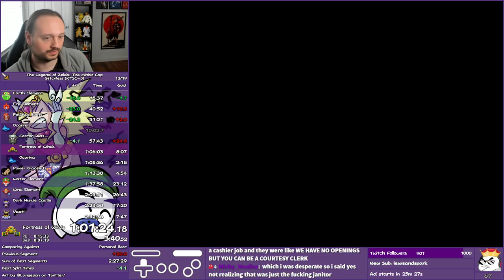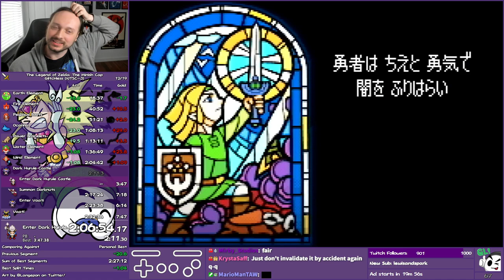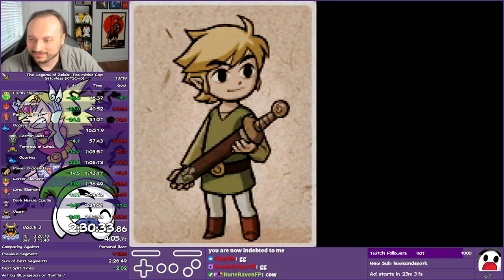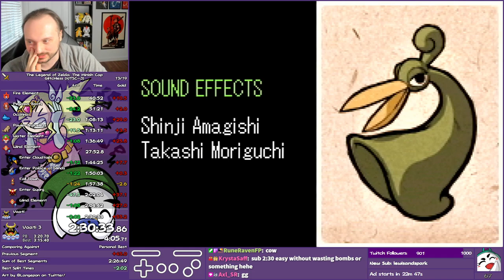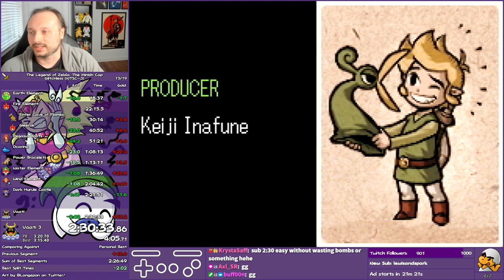Minish Cap (GBI) Glitchless (2:30:33)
Very close to the sub-2:30 barrier, will start learning Any% soon also.